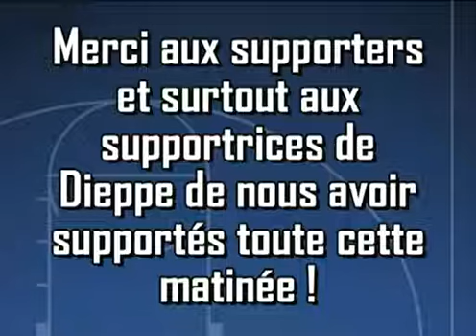Les supporters lillebonnais à Dieppe ! 2001